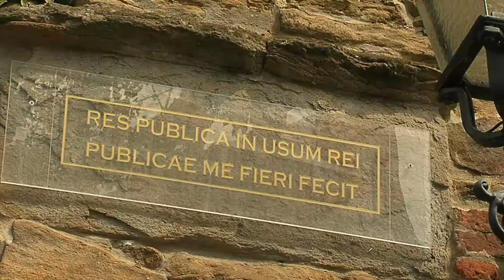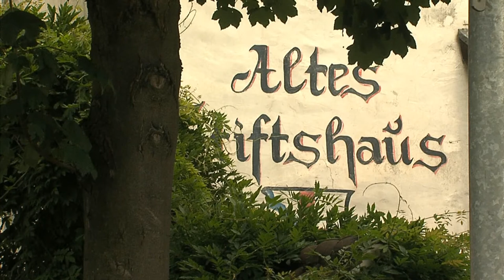Blücherturm Essen-Rellinghausen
Der lange Zeit als Gefängnis und Folterkammer genutzte alte Gerichtsturm ist heute ein beliebter Treffpunkt und lebendiges Wahrzeichen von Rellinghausen.